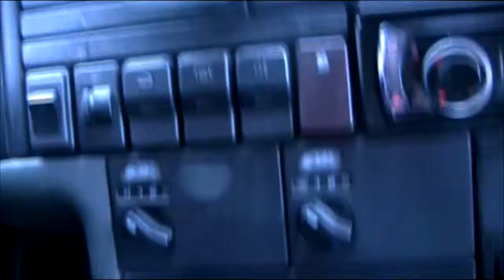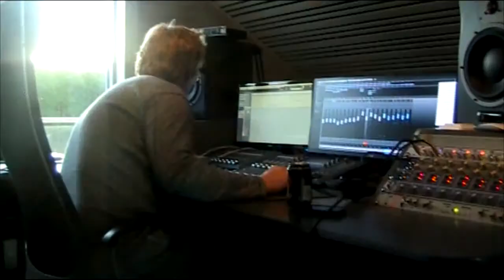Studio Diary #1 - Unchained Beast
First day on the first trip into "Studio Neiden" with Harald Devold and Intrigue vocalist Kai Somby behind the helm. Recording four songs for the "Guiding the Lamb" EP which will hit the shelves once we have it ready. English subtitles to come. We joke a lot in this video, don't take it too seriously.

Cut and edited by our loyal fan and photographer Fredrik Hildonen!